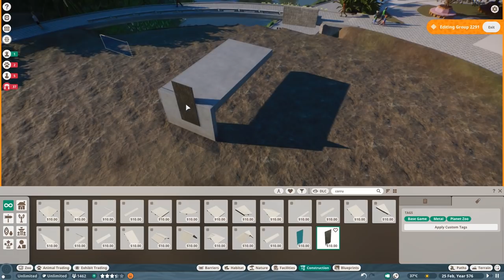Koali Zoo Episode 16.5 - The great Tapir Solution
So, the camel went nuts again. In todays episode you are going to see not only one new addition, but 3 in total! Its time to implement a ZipLine Adventure, A Tapir, Tortoise and more

//Planet Zoo//

Specs:
i7 8770k
RTX 2080Ti
16GB DDR4

yeah its 1st of April.
I still like my perfect tapir.